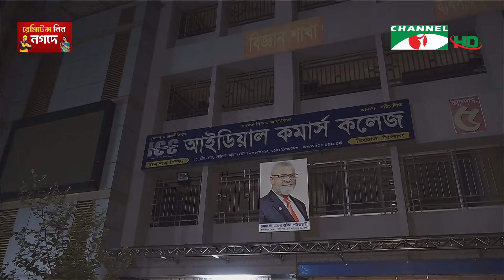চ্যানেল আই রাত ১১ টার সংবাদ | Channel i News 11 pm | 22 October, 2024